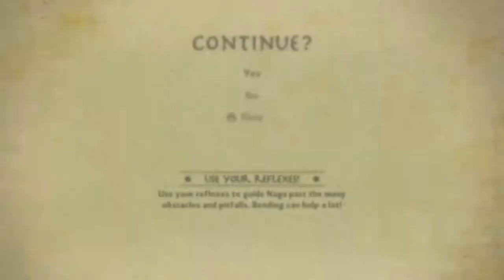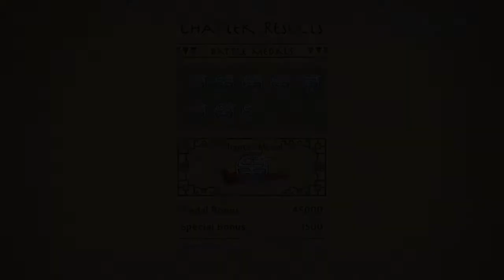The Legend of Korra Platinum Rank Extreme difficulty Chapter 2 No items/upgrade charms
Still Suffering